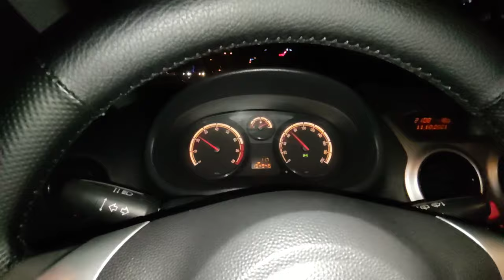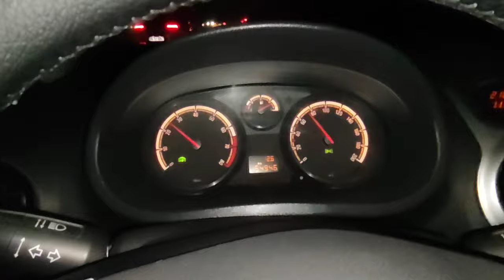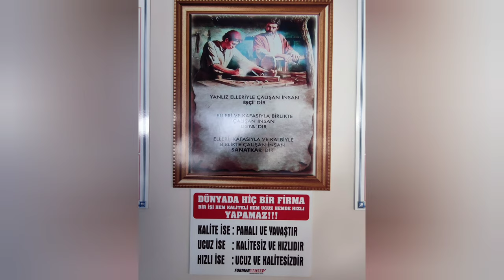Luk Baskı Balata Set ! Yeni Trw Disk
✔️-FORMEN-MOTORS- OLARAK 3 YILDIR HİZMET SUNUYORUZ - PERİYODİK BAKIM MOTOR MEKANİK OTOMATİK ŞANZIMAN ARAÇ İLE İLĞİLİ DETAYLI HİZMET VERMEKTEYİZ..

- DİAGNOSTİC - BEYİN-🛠️🏁✔️💯